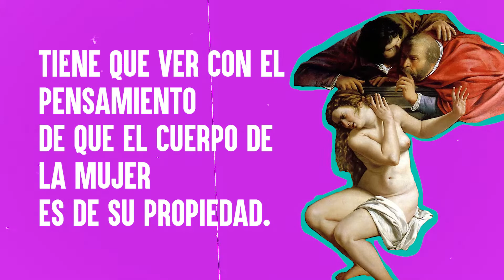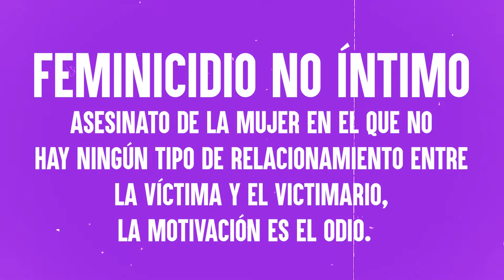BLOQUE DE EMANCIPA SOBRE QUE ES EL FEMINICIDIO